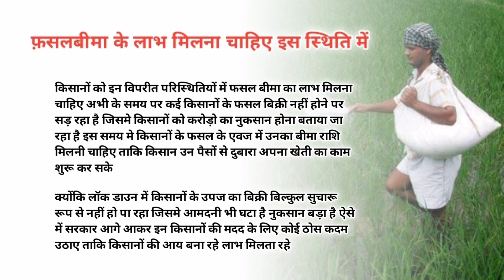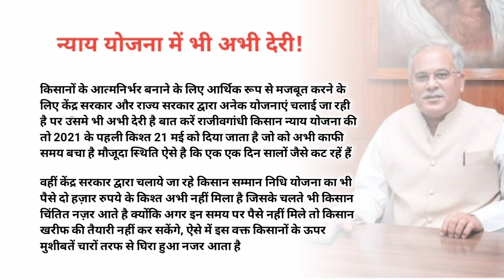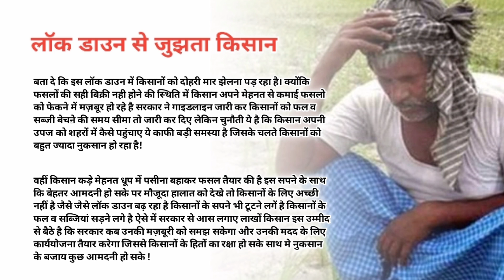Lockdown में Kisan प्रभावित | Kisan Samachar Nyay Yojana में देरी | Pm Kisan का पैसा भी अटका | CG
Lockdown में Kisan प्रभावित | Kisan Samachar Nyay Yojana में देरी | Pm Kisan का पैसा भी अटका | Chhattisgarh

Kisan samachar
Kisan nyay yojana 2021
Pm kisan yojana
Kisano ka paise kab milega
Lockdown kisan
Cg kisan news
Chhattisgarh kisan